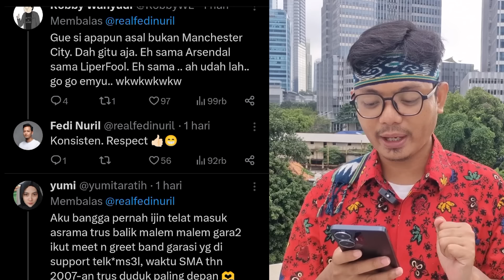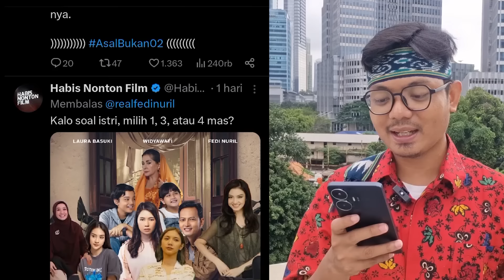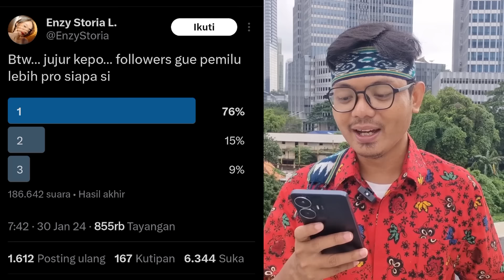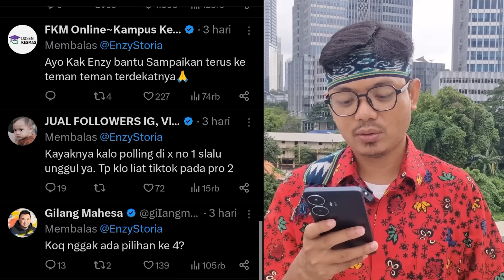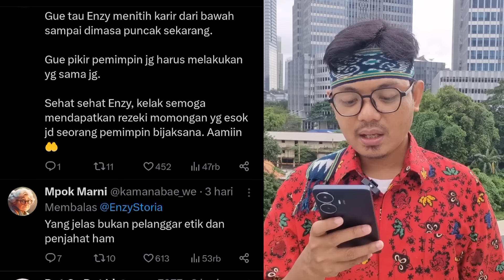TIDAK SEMUA ARTIS KE 02, MALAH ADA YANG BERANI IKUT HASTAG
Member Group Muda Sukses Berkarya

Aksanation YouTube channel News Update